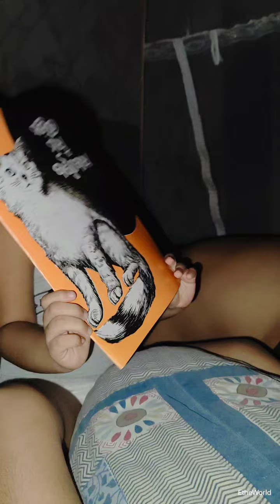storytelling viralpost2024 viralreelsシ trendingvideo trendingreels shortsreels shortsvideos